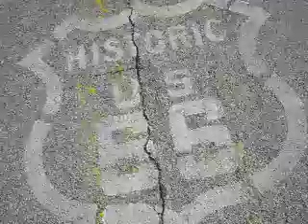Home Moves 1920 - TearGas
This is a series of home movies made in the 1920s, and really, they could have been made yesterday by anyone with their brand new movie camera.  Random scenes of life, football games, a bonfire, kids leaving school, people just being people.  And of course those first shots where you aim the camera at your kids and wait for them to do something cute or funny.

Not much is known of this film, it was purchased in North Carolina, and there is a school name, but other than that, who knows?  The film was collected and preserved by The Center For Home Movies, and the whole of it is available at the Internet Archive.

The film has some decay, but that can be pretty interesting, too.

The music was created by Mike and Matt Williams using Garage Band and their own odd senses of humor.  It's jazzy fun and follows itself along, pulling back into the main theme only to head off again.  I'm not sure how they decide to compose their computer music, but I imagine it involves a lot of pointing, grunting, and possibly Jolt cola.

They gave me the CD with the tune on it, and of course, the rule is:  If it doesn't come with a title I can find easily, I will give it my own name.  SO I was happily giving it my own title when Tedd decided to be all responsible and stuff and called them to get the actual name of the song.  MEH.  So, I give you "Tear Gas".

Thank you to the Center for Home Movies Collection

Welcome To Route 66